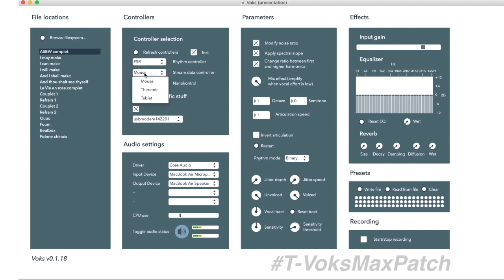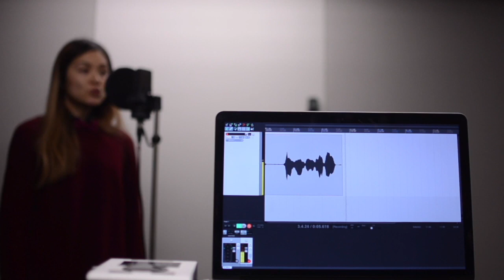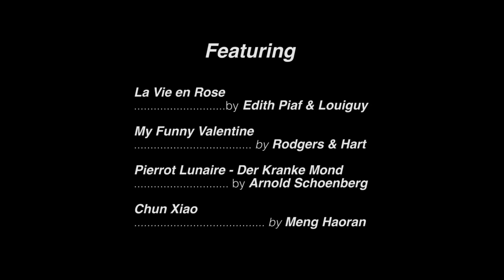G. Locqueville-Performative Speech Synthesis:Audio-Motor Control Expressive/Musical Linguistic Tasks